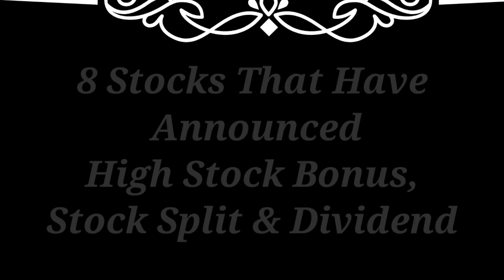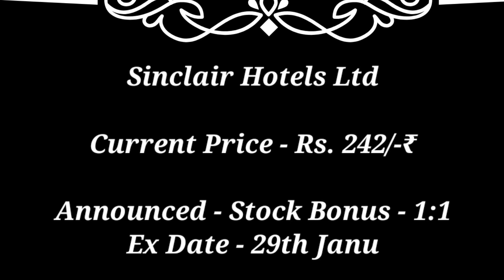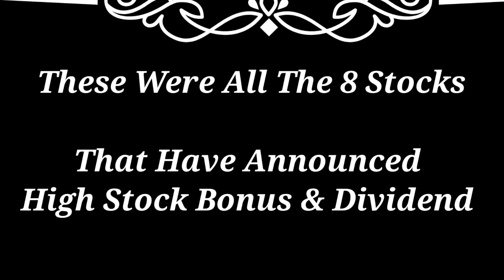HCL ● TCS + 8 Companies declare High Dividend Bonus Stock Split with Ex Date's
November 2023
dividend in November
November dividend share
November dividend stocks list
dividend or stock split news
dividend bonus or stock split
top dividend stocks in November
top dividend shares list
upcoming dividend a
December dividend
groww wealth
bonus stocks
bonus shares